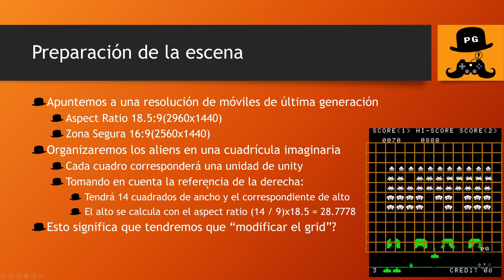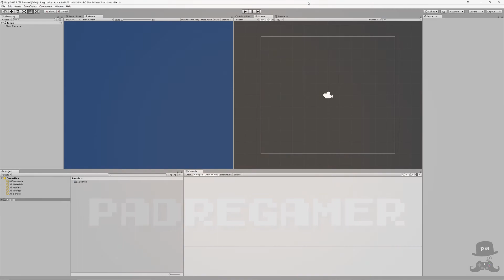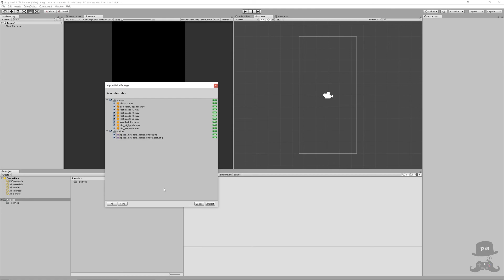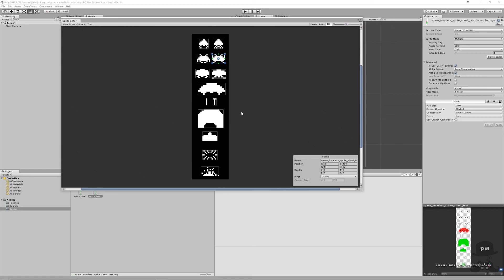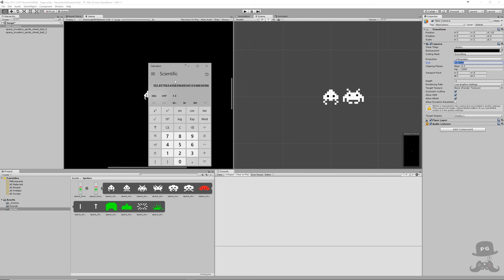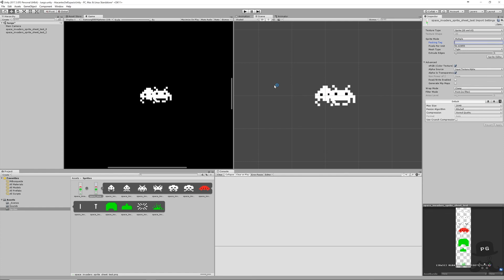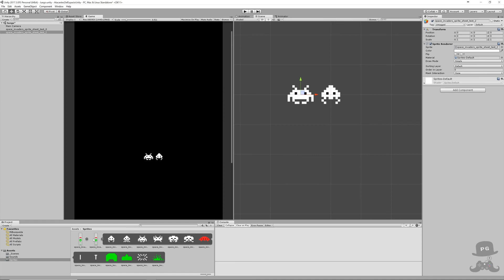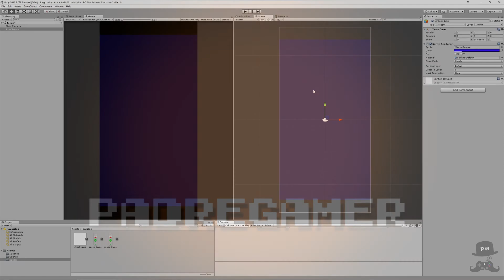Atacantes del Espacio - Conf. Escena, Aspect Ratio, Pixel Perfect - #01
En este vídeo vamos a discutir como configurar la escena para una resolución objetivo de dispositivos móviles de última generación. Hablaremos acerca del área segura necesaria para abarcar otros dispositivos. Y veremos como hacer los cálculos necesarios para garantizar que el "pixel art" o arte de pixeles se vea perfecto bajo la resolución escogida (Pixel Perfect).

Consideraciones iniciales:
Aspect Ratio, resolución objetivo y zona segura (00:38)
Cuadrícula para organizar aliens y tamaño de escena en unidades Unity (01:40)
¿Qué es Pixel Perfect y que hay que considerar para lograrlo? (03:36)

En el siguiente link podrán tener acceso al blog de unity que habla con más detalle de Pixel Perfect:

¿Cómo configurar el Aspect Ratio del Juego en Unity? (08:04)
Configuraciones iniciales de la cámara (09:52)
Importar paquete de Assets (10:06):

Ajuste del size de la cámara ortográfica (12:38)
Preparar sprite sheet de pruebas (13:58)
Configurar sección de Quality del Proyecto para ajustarlo a pixel perfect (16:19)
Colocar los Sprites en la Escena a para verificar comportamiento en panel de juego (16:40)
Aplicar técnicas para garantizar el comportamiento "Pixel Perfect" en los Pixels per Unit de los Sprites (18:23)
Configurar los Snap Settings para la colocación de los elementos en la escena (21:38)
Cambiar la configuración del tamaño del juego a resolución fija para garantizar Pixel Perfect (22:30)

Votar en el sitio de feedback de Unity para activar la funcionalidad de pixel perfect de manera nativa en Unty (24:40)

Representación del Área Segura en el juego (27:24)